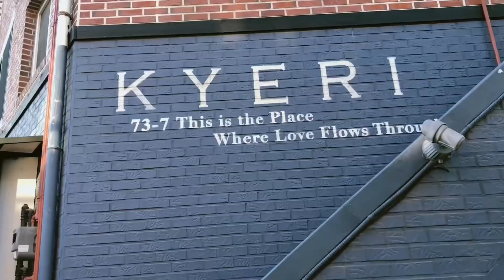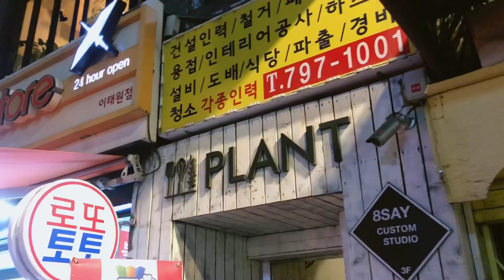한남동 나들이